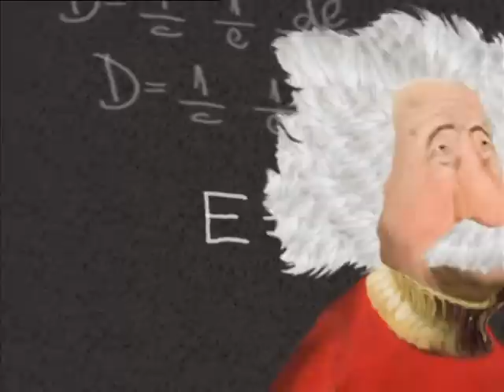Albert Einstein | World Ahoy 1x07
Let’s learn about the outstanding Albert Einstein!
Discover who was that recognized physicist and what the theory of relativity is about.

Did you know the speed of light was that fast?